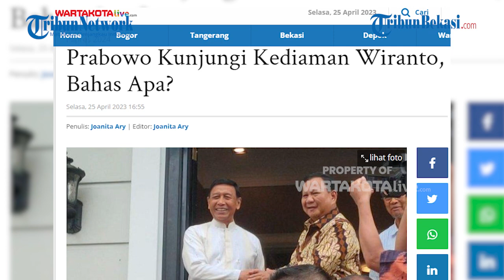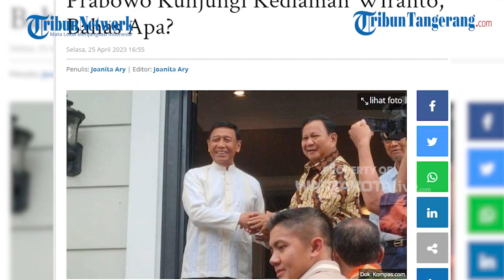Prabowo Kunjungi Kediaman Wiranto, Bahas Apa?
Ketua Umum Partai Gerindra Prabowo Subianto menyambangi rumah Ketua Dewan Pertimbangan Presiden (Wantimpres), Wiranto, di kawasan Mampang, Jakarta Selatan. Kedatangan Prabowo pun langsung disambut oleh Wiranto.
Prabowo tiba di rumah Wiranto mengenakan mobil Alphard berwarna putih pada pukul 15.03 WIB, Selasa (25/4).
Prabowo datang ke rumah Wiranto mengenakan pakaian batik berwarna coklat.
Sesaat tiba, Prabowo langsung menyapa para awak media yang sudah menunggu kedatangannya. Sementara itu, para awak media mengucapkan Selamat Hari Lebaran kepadanya.
Prabowo juga langsung membalas ucapan dari awak media dengan mengatupkan tangan ke awak media.